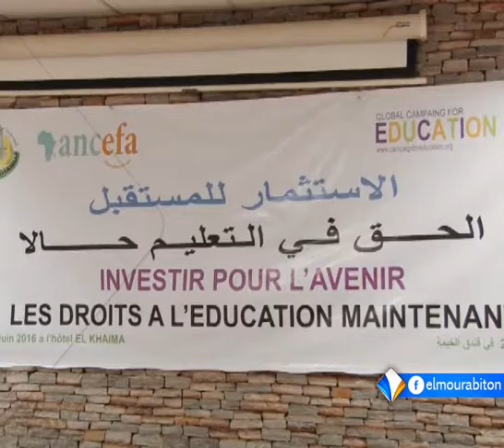ملتقى في نواكشوط حول الحق في التعليم تقرير محمد يسلم ولد خالد.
نظم في العاصمة نواكشوط ملتقى حول الحق في التعليم منظم بالتعاون بين ائتلاف المنظمات الموريتانية من أجل التعليم، والفريق البرلماني لمناصرة التعليم.
واستعرض المشاركون في الملتقى بعض التحديات التي تواجه التعليم في موريتانيا، داعين غلى تجاوزها، وضمان الحق في التعليم للجميع.
تقرير: محمد يسلم ولد خالد.